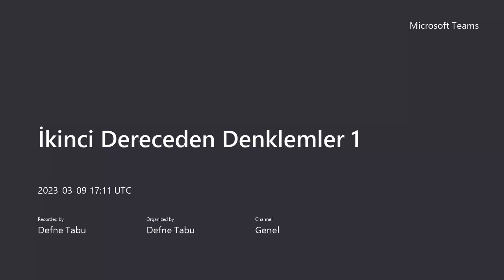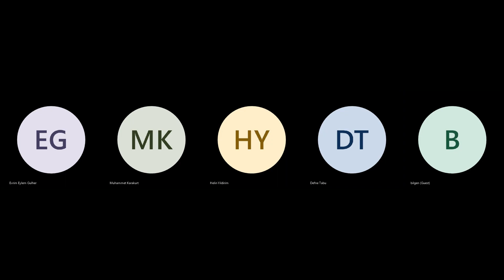2023 YKS MATEMATİK |İKİNCİ DERECEDEN DENKLEMLER -1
Engelsiz Matematik Eğitim Platformu
Engelsiz Matematik Eğitimi Platformu Gönüllü Öğretmen/İçerik Oluşturucu Destek Başvuru Formu: Formu